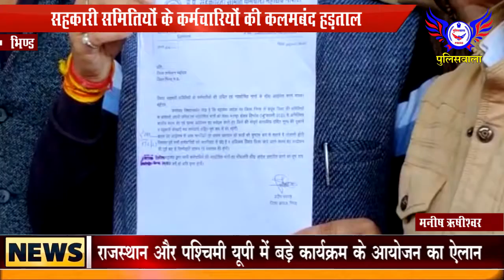सहकारी समितियों के कर्मचारियों की कलमबंद हड़ताल...POLICEWALA